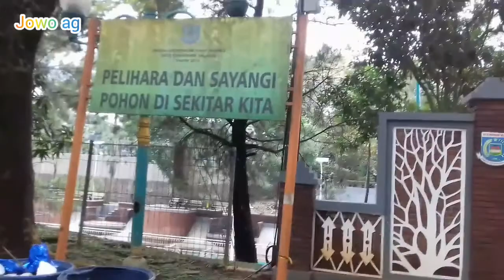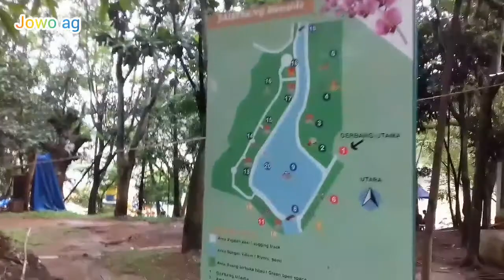HUTAN KOTA / TAMAN KOTA (CITY PARK) / HUTAN KOTA 2 TANGERANG SELATAN-SERPONG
Taman kota 2 tangerang selatan adalah taman yang berada di tengah kota
Taman kota sangat cocok buat liburan dan cocok juga buat bersantai
Chanel: jowo ag
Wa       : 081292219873